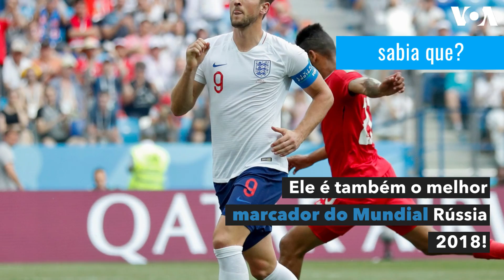Mundial de Futebol: Quem é Harry Kane?